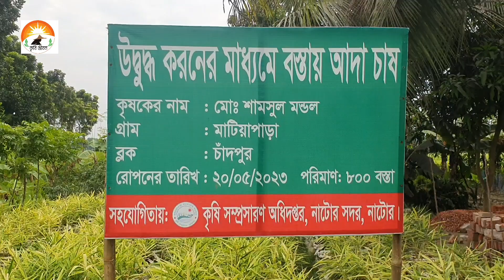বস্তায় আদা চাষ কীভাবে করবেন। কখন রোপন করবেন। কি কি যত্ন লাগে। বস্তায় আদা চাষ পদ্ধতি।